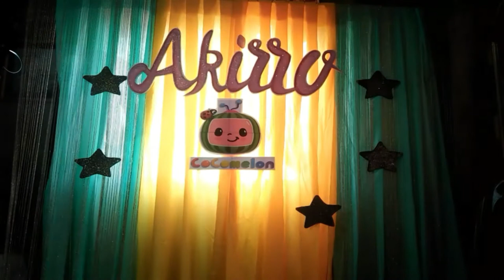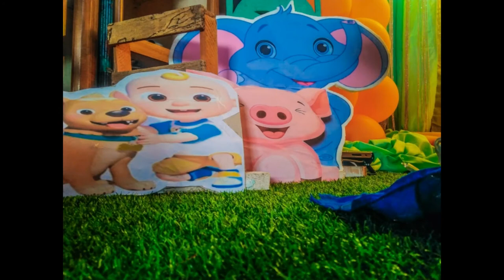COCOMELON DIY PARTY DECORATIONS-How to make cocomelon theme decoration